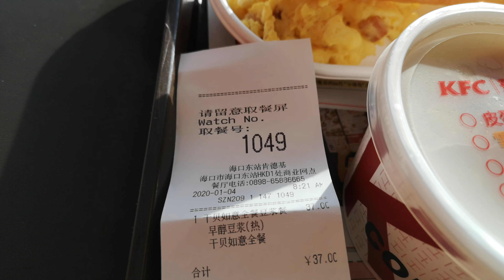ケンタッキーで朝食,肯徳基,breakfast,KFC,肯德基(海口东站餐厅),海口,海南,中国,Haikou,Hainan,China